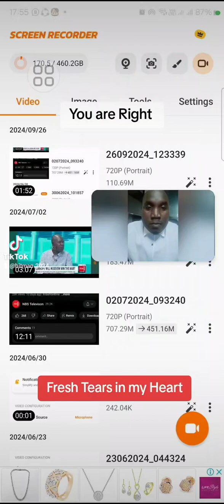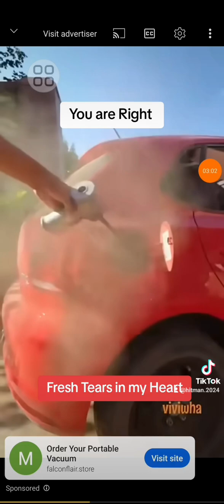Fresh Tears as he breaks down issues regarding late Hon.Jacob Oulanya and Hon. Anite Amongi, UG. Par